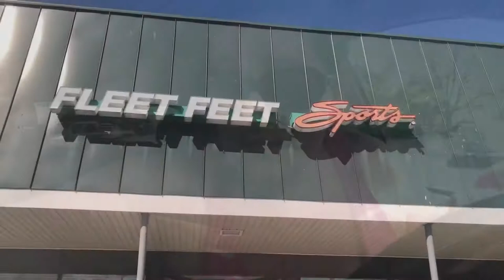Buying Running Shoes | Fleet Feet Vermont | Fat girl running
Hello everyone my name is Hayley and welcome to Momlife Vermont. This is my channel all about my life as I navigate managing PCOS, losing weight, getting healthy, and trying to live the best life I can.  Check out my most popular series Confessions of a Beaded lady I chat about one of the lovely symptom of PCOS, unwanted facial hair (Hirsutism)

Greek Salad Recipe
1 Can Chickpeas
1 Can Black Olives
1 Cucumber
1 Tomato
1 Sweet Pepper
1/2 Onion
Mix together!

Cowboy Caviar Recipe:
1 Can Black Beans
1 Bag Corn
2 Avocados
1 Red Pepper
1/2 Red Onion
3 Tomatoes
Cilantro to taste

Recorded March 2020 to May 2020

Favorite Hair Removal Products:
~Finishing Touch Flawless
~Favorite Hair Wax: Nad's Charcoal Bead Wax

Current and Past Products used on Confessions of a Bearded Lady:
~Hair Off Facial Buffer
~Tweezerman Hair Remover

Filming and Editing:
~* Neewer 18 Inch Ring Light
~Small Ring Light
~Stand Ring Light
~Car Cell Phone Mount
~Small Tripod
~Apple iPad Air

Favorites:
~Batiste Dry Shampoo Wild
~Island Coconut Coffee